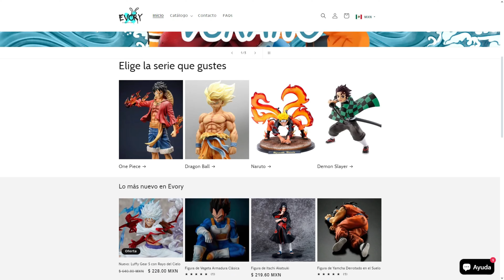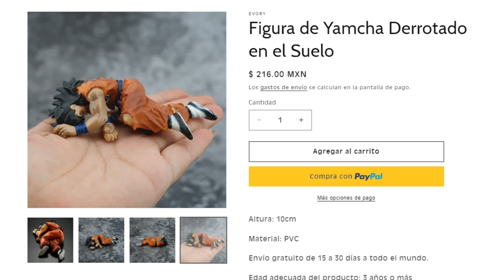NOTICIAS: COMIENZA WISKEY PEAK LIVE ACTION , FINAL DE EGGHEAD, Y MAS NOTICIAS | ONE PIECE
El final de Egghead, el inicio del Live Action con Wiskey Peak, se pospone el anime de One Piece y mas noticias.